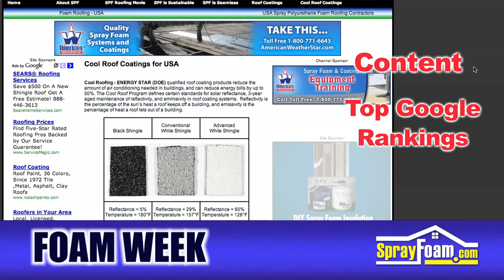FOAM WEEK TV - Spray Foam News - November 19, 2010